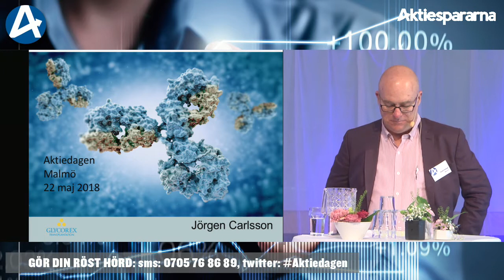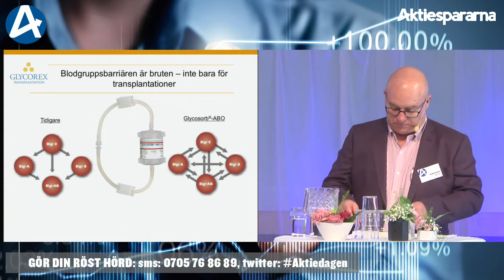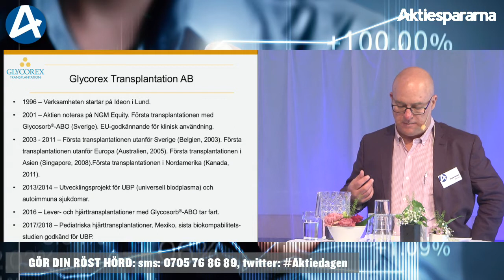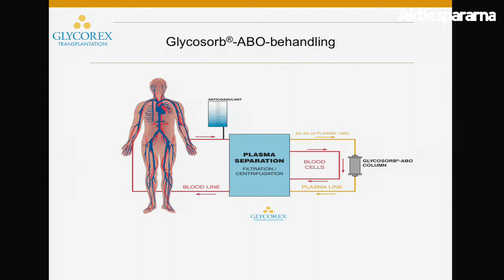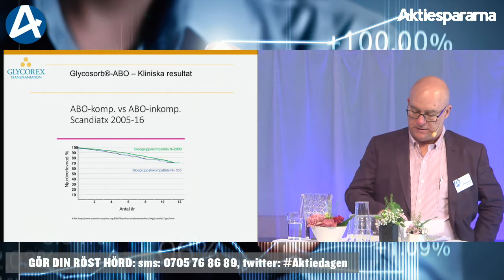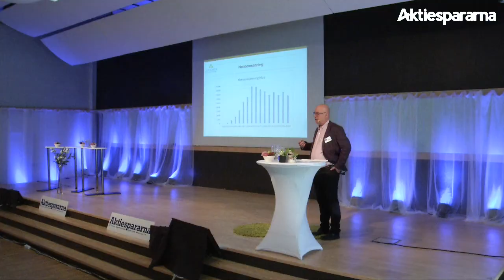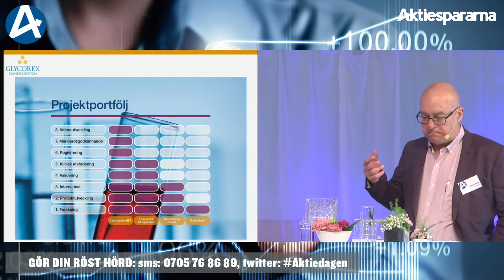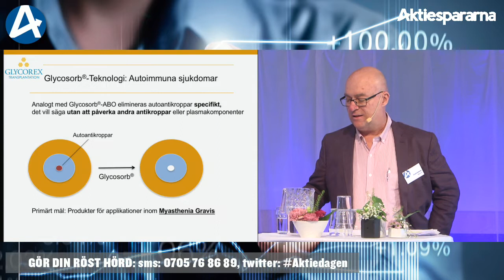Aktiedagen Malmö 22 maj – Glycorex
IR Jörgen Carlsson presenterar bolaget.